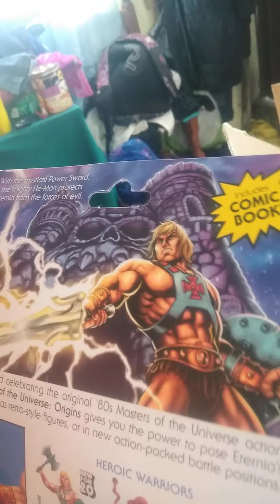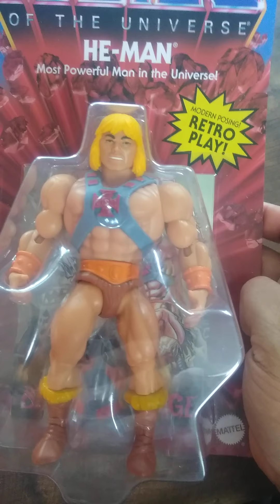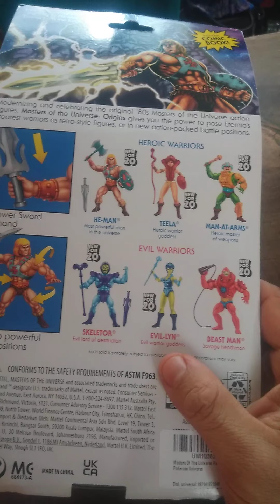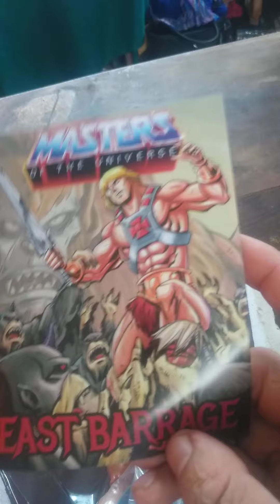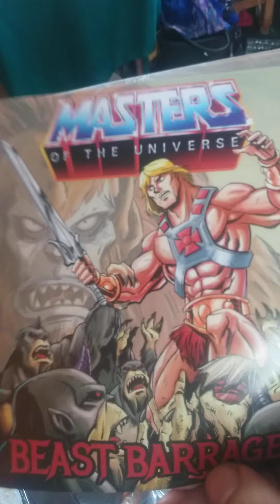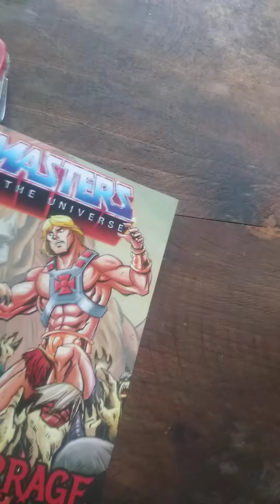unboxing He-Man Origins